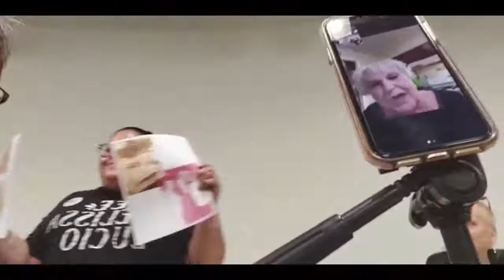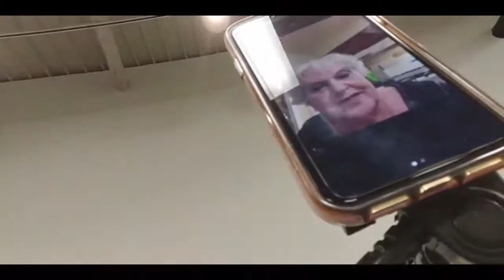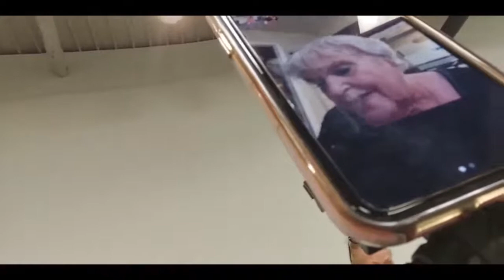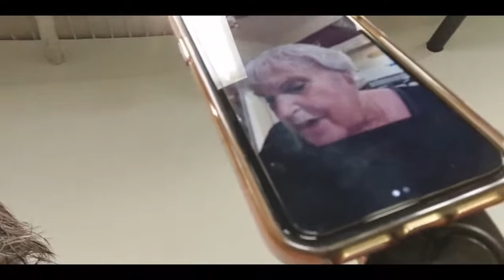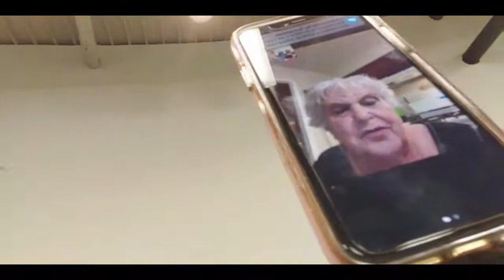Our Stories Belong to Us: Lived Experience of Death Row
Maggie Luna and Jennifer Toon are joined by Texas Death Row survivor Pam Perillo to discuss their lived experiences with the death penalty as formerly incarcerated women in Texas, and about their work as activists to advocate for an end to executions.